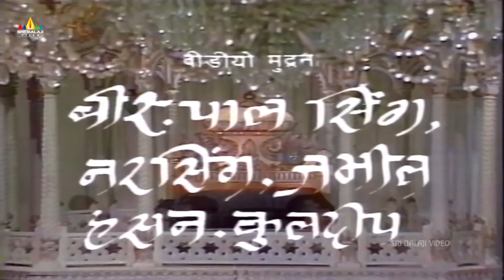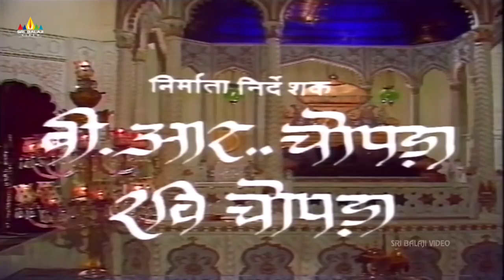Bahadur Shah Zafar Episode - 10 | Hindi Tv Serials | Sri Balaji Video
Watch Bahadur Shah Zafar Hindi TV Serial on Sri Balaji Video.

Bahadur Shah Zafar,was the last Mughal emperor of India who reigned from 1837 to 1857 for 20 years. he was not his father’s original choice for the throne.But ultimately he sitted the throne after his father’s death. By that time the East India Company was gaining political power.Bahadur Shah was not a very ambitious ruler and thus the British understood that Bahadur Shah is not real threat to them.